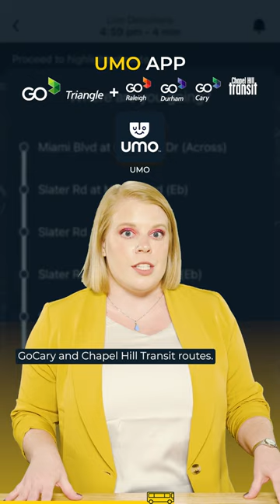The Ride: Real-Time Tracking Apps - UMO & MyRide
We now have two ways for you to track & plan your bus trips!

🚌 UMO is a regional app that you can use if you're riding more than just GoTriangle buses.
🚌 MyRide is for GoTriangle buses only.